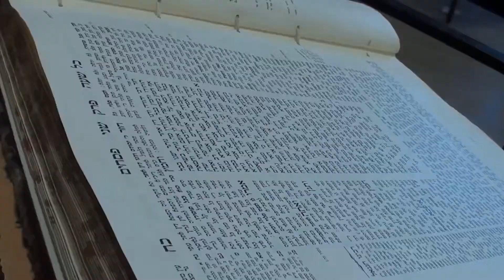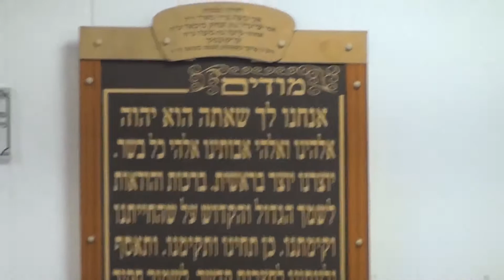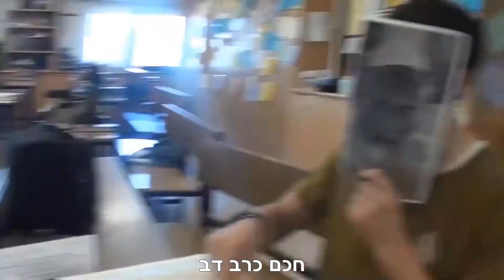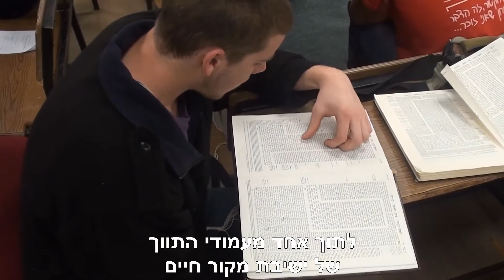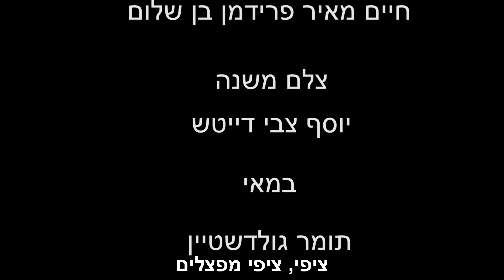מקור חיים - המחזמר! || ישיבת מקור חיים ערב הופעות תשע"ז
חיי היום היום בישיבת מקור חיים כמחזמר.

יוצר:תומר גולדשטיין.
צלם משנה: יוסף צבי דייטש.
שחקנים: דניאל עניס, שמואל פילר ,יוסף צבי דייטש, יעקב ברמן, יאיר אוחיון, אלחנן קופינסקי, יהושע ברוכי, בנימין אוליאל, ידידיה דרשן, נפתלי ליפשיץ', אלשלם נאור, אריה רמתי, חיים מאיר פרידמן בן שלום.

"זה מישמר" - "מסורת" (מ"כנר על הגג")
"הרב דוב" - "גסטון" (מ"היפה והחיה")
"מצב תפילה" - "Life's a happy song" (מ"החבובות")
"גמרת שטיינזלץ" - "Grease lightning" (מ"Grease")
"ציפי מפצלים" - "קוואלה ד'וויל" (מ"101 דלמטים")